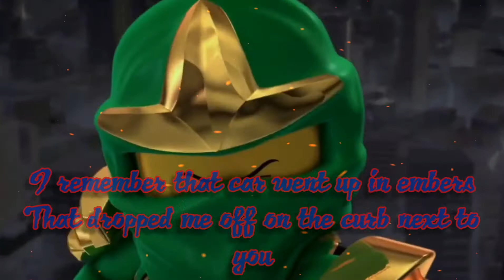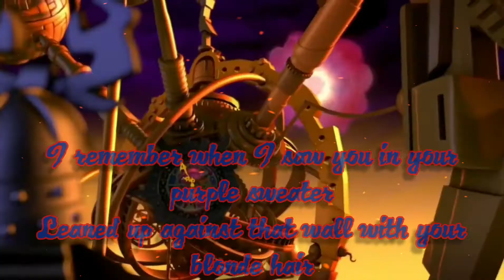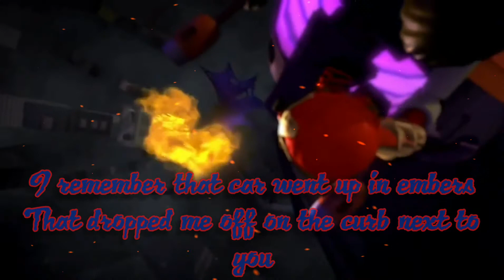November- Ninjago Tribute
Enjoy this Ninjago Tribute for the November! ☔